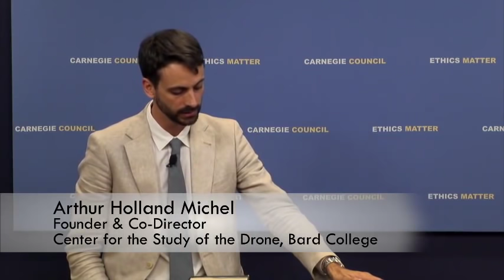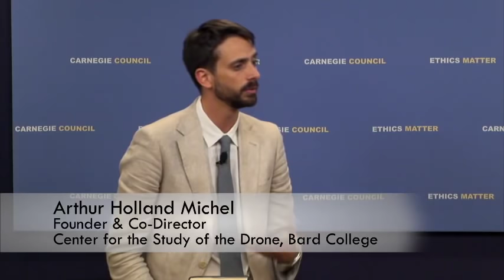Arthur Holland Michel: Eyes in the Sky: The Secret Rise of Gorgon Stare and How It Will Watch Us All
Eyes in the Sky provides an authoritative account of how the Pentagon developed Gorgon Stare, a god-like surveillance system that is already patrolling American skies. This new technology allows operators to track thousands of moving targets at once, following them backward and forward in time to expose where they came from and where they are going, across whole city-sized areas. When fused with big-data analysis techniques, this network can be used to watch everything simultaneously, and perhaps even predict attacks before they happen.

Does Gorgon Stare have the potential to become the most nightmarishly powerful surveillance system every built? Or might we still capitalize on its great promise while avoiding its potential perils?

Arthur Holland Michel is the founder and co-director of the Center for the Study of the Drone at Bard College.